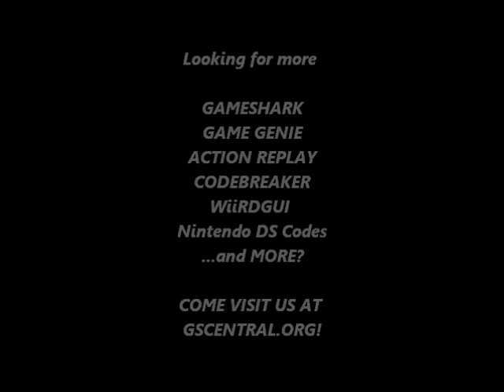GSCentral.org - Super Mario Kart (SNES) - P1 Track Is Rainbow Colors Flashing (GG)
P1 Track Is Rainbow Colors Flashing
DF6F-4DDF
By Thanoob.

NOTE: I edited Strato code CD64-4DDF to get different colors. 0 thru f you can race with different color background my fav is f.